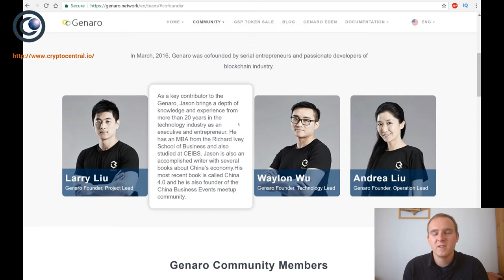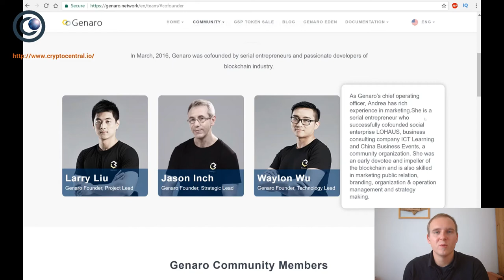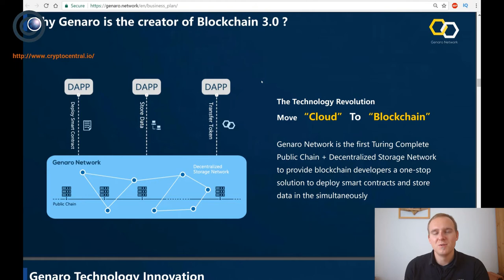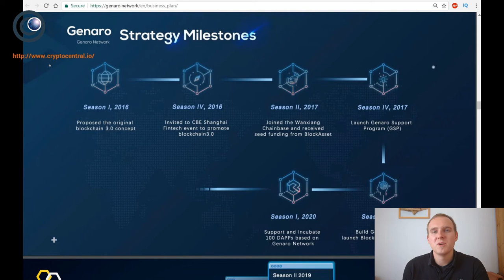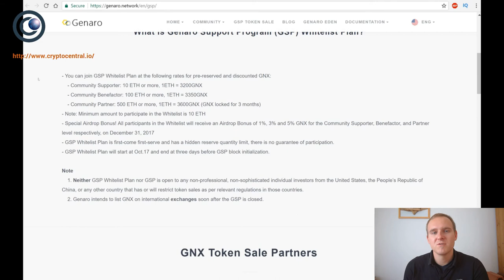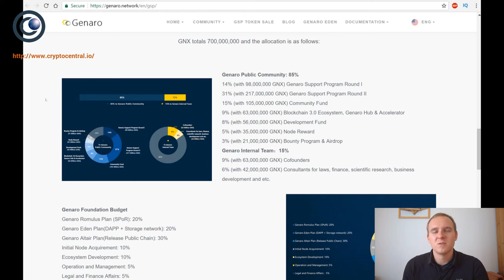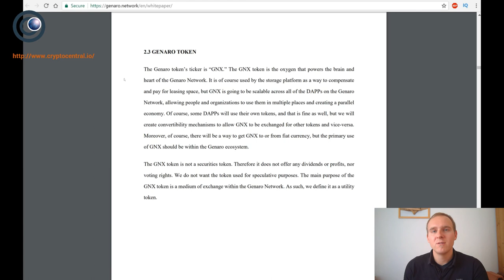CC Genaro Certification